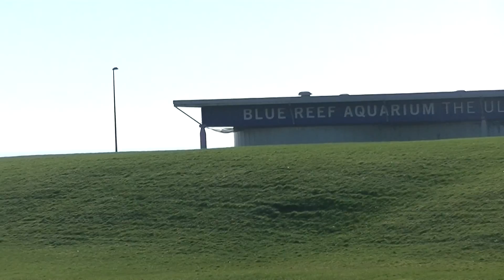Tyne and Wear Metro - Metrocars 4001 and 4047 running along Tynemouth Seafront